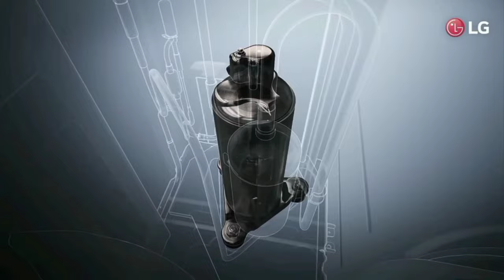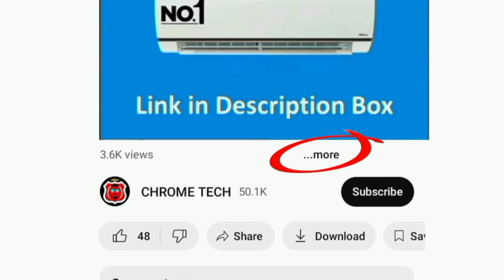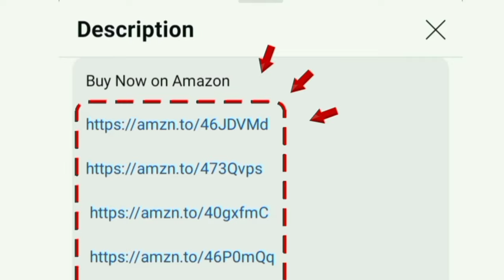அட்டகாசமா AC 1.5 Ton 🥶 Best AC 1.5 ton in india 2024 tamil | 3 star and 5 star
No 1: LG AC👇
1.5 Ton 3 Star
1.5 Ton 4 Star
1.5 Ton 5 Star

No 2: Panasonic AC👇
1.5 Ton 3 Star
1.5 Ton 4 Star
1.5 Ton 5 Star

No 3: Carrier AC👇
1.5 Ton 3 Star
1.5 Ton 5 Star

00:00 best 1.5 ton ac tamil
00:11 features
02:22 warranty
02:48 service

hi friends in this video contains a best ac in india 2024 tamil from the most trusted company LG Panasonic and carrier brands. good deals on amazon and flipkart.

Inverter split air conditioner - 6 in 1 convertible and 7 in 1 at budget cost